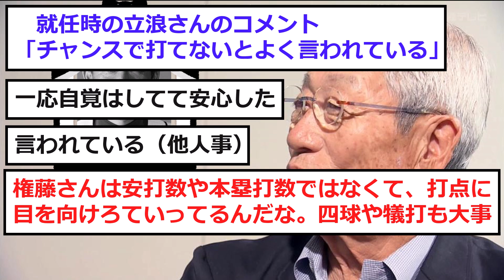【中日】権藤さんが中日の弱い理由を分析「野手編」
権藤が斬る、野手編です。